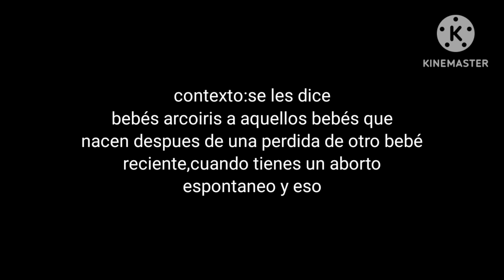mini dona :D